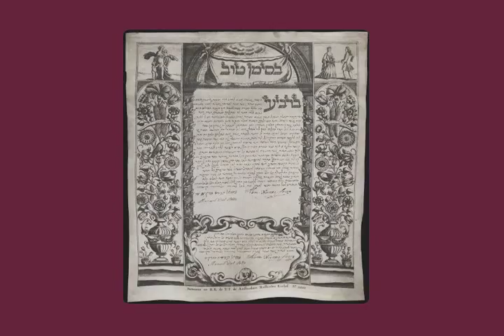Kol Sasson | London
A short recording of the Kol Sasson formula from the Sheva Berachot